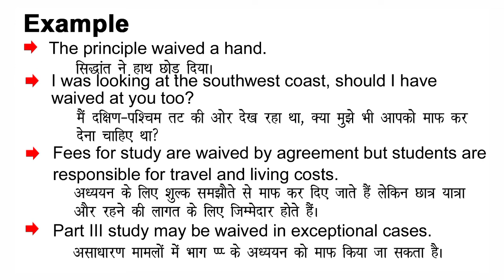Waived Meaning in Hindi/ Waived ka Matlab kya Hota hai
Waived meaning in Hindi / Waived ka Matlab kya Hota hai / Waived ka Hindi Meaning/Spoken English Class /Online English Class/ Waived explained in detail.

इस विडियो में मैं  ,Waived शब्द का इंग्लिश मतलब क्या होता है इसके के बारे पूरी विस्तृत रूप से बताया .

इस वीडियो में आप  ,Waived का हिंदी में मतलब को जानेगे और साथ में ,Waived का pronunciation भी सीखेंगें यानि की आप ,Waived के अर्थ के साथ साथ ये भी सीखेंगें की ,Waived को कैसे बोले या ,Waived को बोलने का सही तरीका क्या है |

If you follow this channel regularly. You can improve your English speaking skill as well as vocabulary. On this channel,( Meaning in Hindi) we provide new English words. Waived our easy spoken English course, you can easily improve your English. We are providing help to English-speaking courses online so Waived you can improve your English at your home and totally free. In this video, Waived our video, you will learn daily use English words which will improve to learn English vocabulary in a simple and easiest way.

If you want to learn English through Hindi language and also want to improve English vocabulary then I think this video will help you a lot. Your work is to exercise with someone on a daily basis. So today's English word is Waived and We will learn Waived Meaning in Hindi.
English speakingSpoken,
English online,
free-spoken,
vocabulary meaning,
Waived Meaning in Hindi.

चलिए लिखित रूप में  ,Waived word को example के साथ सीखते है .
Let’s learn the Hindi Meaning of, Waived in full detail.

,Waived का हिंदी में अर्थ होता है
,Waived को इन उदाहरणों से और अच्छे से समझ सकते हैं